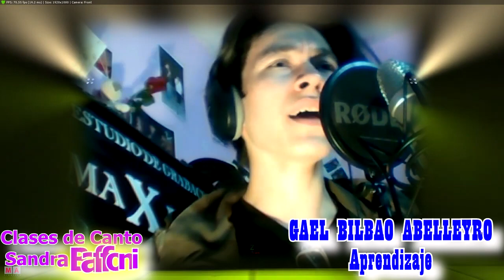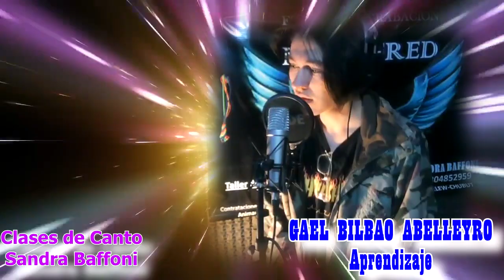Aprendizaje - Gael Bilbao Abelleyro - Clases de canto e interpretacion Sandra Baffoni 2024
Sin derechos de autor sobre pista